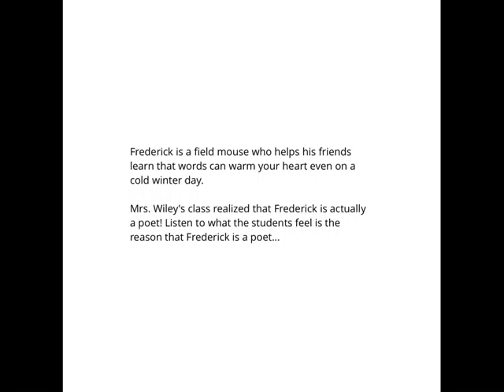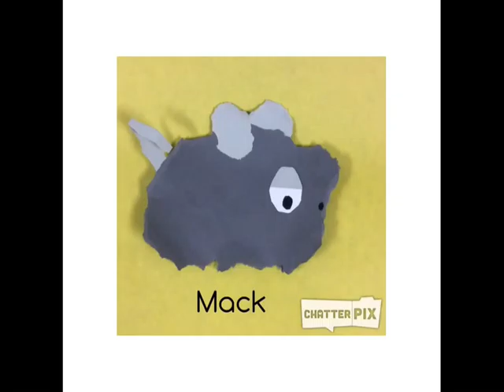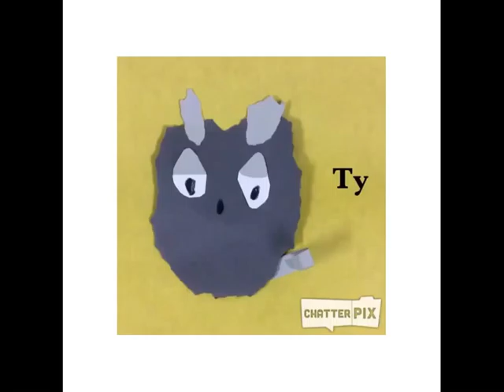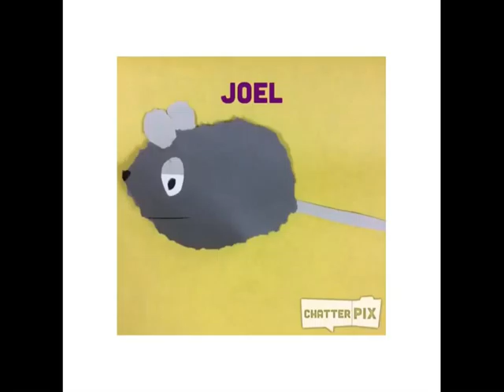Chatterpix and iMovie - First Grade